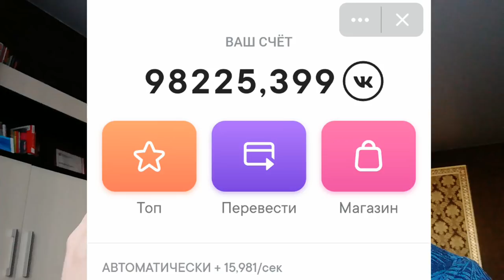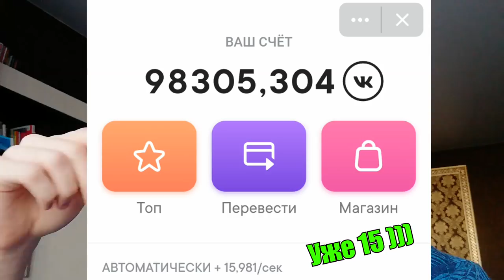ЧТО ТАКОЕ VK COIN И КАК НА НЁМ ЗАРАБОТАТЬ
Всем привет с вами Жора, в этом видео я рассказываю о том, что такое VK COIN, и как заработать на на этом деньги)))